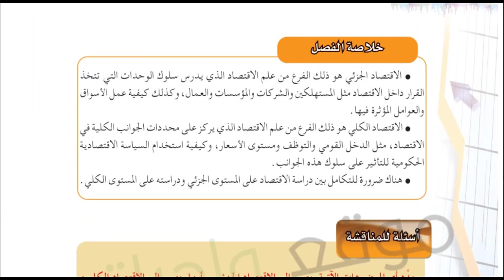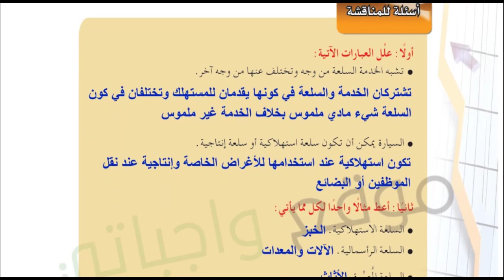حل كتاب مدخل علم الاقتصاد ثاني ثانوي (الوحدة الأولى)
اذا سمحتم الدروس المطلوب شرحها  او حلها ممكن تترك عنوان الدرس في تعليق وسيتم الشرح في فديو مستقل في نفس اليوم باذن الله
يوجد باذن الله حلول للكتب الدراسية لجميع الصفوف 1445